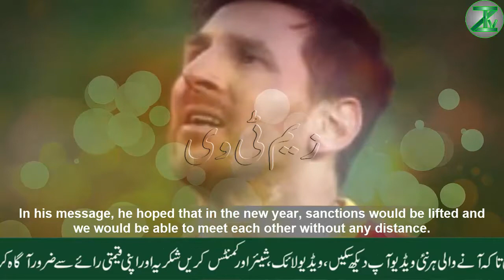Lionel Messi also fell victim To COVID-19. The doctors are trying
Lionel Messi also fell victim To COVID-19. The doctors are trying  @Zem TV